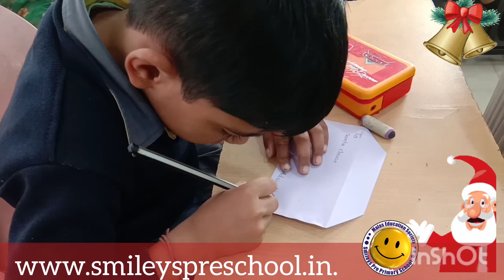smileys Santa Letter writing activity for sr.kg class